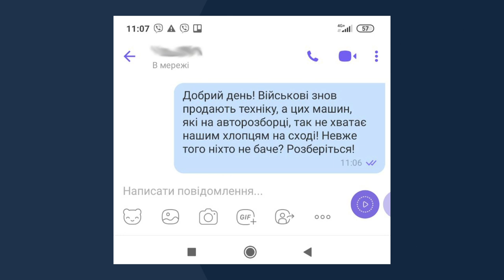На Хмельниччині виставили на продаж військову техніку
Продають військову техніку-такі повідомлення отримала Хмельницька філія Суспільного від глядачів. У тексті йдеться: поблизу Хмельницького розпродають кілька військових автівок. Наша знімальна група з’ясовувала, яку саме техніку виставили на продаж, коли на Сході тривають військові дії.